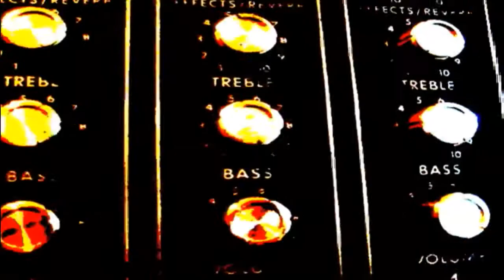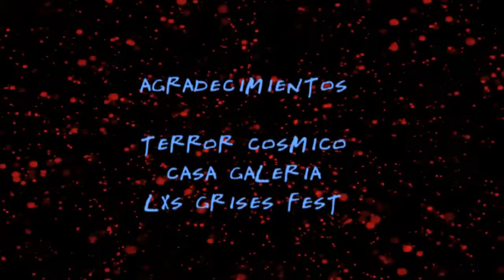TERROR CÓSMICO [RECOMENDACIÓN MUSICAL]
La recomendación musical QUEMATUCABEZA presenta una entrevista + recital con Terror Cósmico banda de Post metal instrumental de la Ciudad de México tocando en Los Grises Fest Vol. V